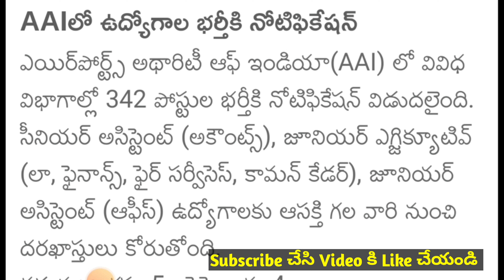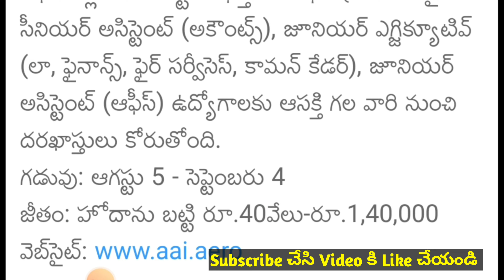Airport Job Vacancies telugu |hyderabad Airport jobs | AndhraPradesh Airport Jobs Vacancies